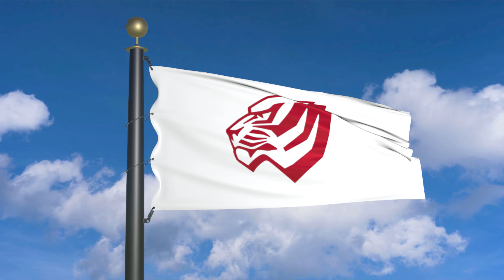Flag of West Alabama Tigers waving in the wind (moving clouds)